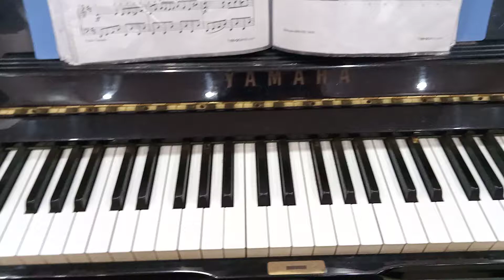Bài 10: Cả nhà thương nhau Pha Trưởng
Hướng dẫn chơi Piano cơ bản cho người chưa biết gì trong 1 phút.